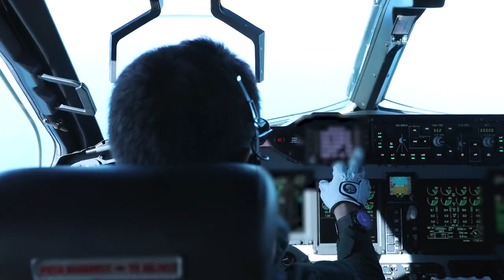装備品紹介 固定翼哨戒機P-1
【平和をまもる】
固定翼哨戒機P-1は、24時間、365日、警戒監視活動にあたっています。